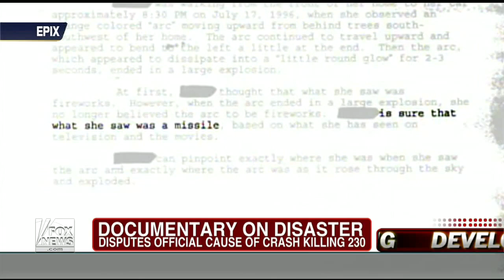TWA Flight 800 : Whistle Blowers say it was a Missile that took down the plane (Jun 19, 2013)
News Articles:

Investigators want missile theory probed in '96 TWA Flight 800 crash

Filmmaker asserts new evidence on crash of TWA Flight 800

NTSB urged to reopen review of TWA Flight 800 crash

TWA Flight 800 crash not due to gas tank explosion, former investigators say

Former investigators 'break silence' about NTSB cover-up of TWA Flight 800 crash